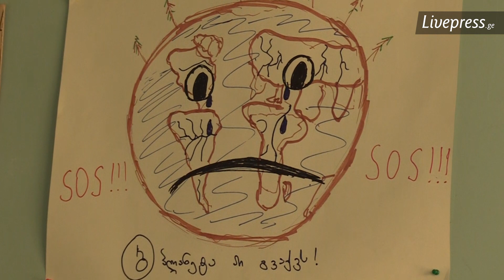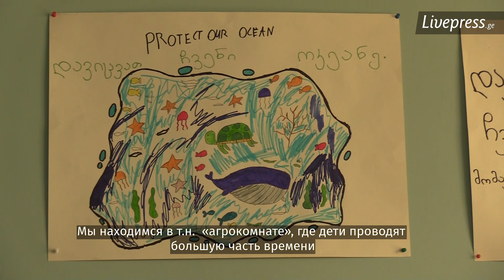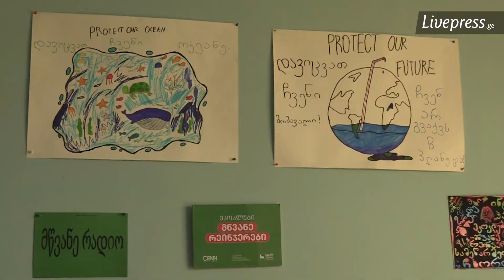Борьба школьников из Чхороцку за лучшую экологию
В одной маленькой комнате 10-й общеобразовательной школы Абхазии попеременно работают 16 клубов разного направления. Дети получают формальное или неформальное образование, навыки волонтерства, в аварийном здании. К тому же у них нет своего помещения, и весь процесс происходит в частном здании бывшего сада